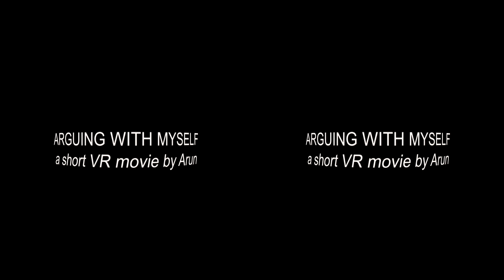Camera Lock-off in 3D-180 videos using Adobe Premiere Pro (Test)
This is a test video. Just checking whether I could create a convincing 3D-180 video by compositing several 3D-180 videos. I used Adobe Premiere Pro for this test.
It is straight forward to composite rectangular or 360 videos. It gets tricky when it comes to 3D videos due to the stereo vision.
I think this workflow works as long as the camera stays in relatively the same location (camera lock-off).
If you are not watching this on a VR headset, you will not be able to visualize what I am referring to.
If you have better solutions, please post in the comments.